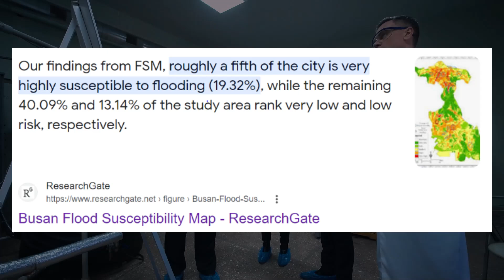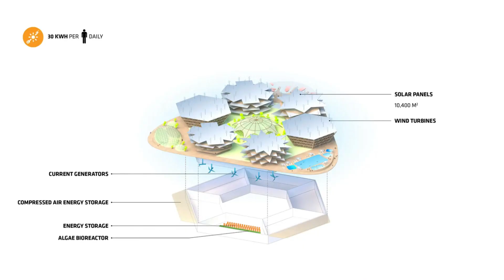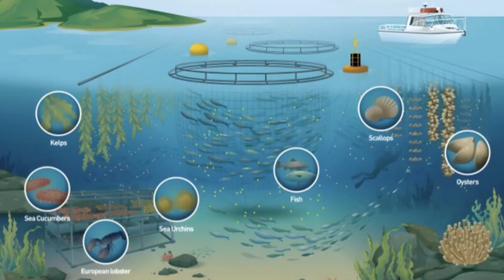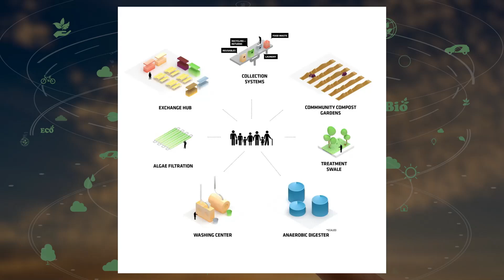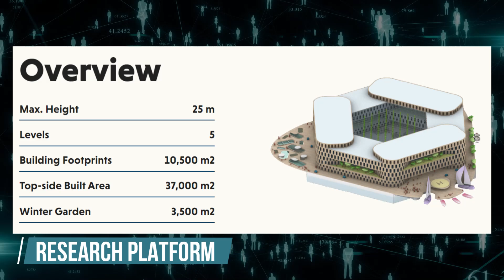Why is South Korea Building a $6 Billion Floating City?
South Korea's Busan is collaborating with OCEANIX to build it's first hurricane proof city.

By 2050, it is estimated that 800 million living in 570 cities will be at risk of rising sea levels. It seems like marine disasters are no longer a thing of sci-fi movies but might become our reality. One-third of that sea level rise has happened in the last 25 years. If the current situation continues, it's estimated that the total damage cost due to rising sea and in-land flooding would reach up to $1 trillion by mid century. That’s why alarm bells are already ringing for low-lying coastal cities with many of them rolling out multi-billion projects.

Some of these proposed designs have comical shapes. Take Saudi Arabia's $8 Billion floating city for example. Designed to be constructed on the Red Sea, the city will have the shape of a turtle. Its neighbor, UAE is also not far behind. The Dubai Reef project is a floating platform featuring marine research labs and eco-lodges. You can watch this video through the i-button right here. Maldives, the smallest country in South Asia, is surrounded by the great Indian Ocean. It is estimated that 80% of Maldives will be underwater by 2050.

Hence, they are also launching a floating city, designed on a pattern resembling that of a brain. It could house up to 200 people. But before people decided to build a whole city on water, the Netherlands had already started moving small structures like offices, parks, and dairy farms on floating platforms. And now we have the newest addition to the list; “South Korea.”